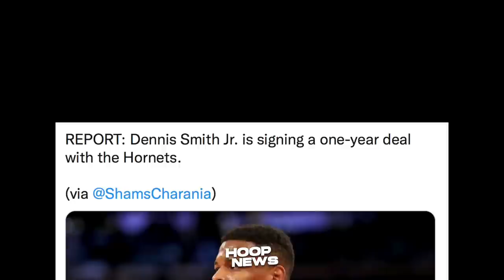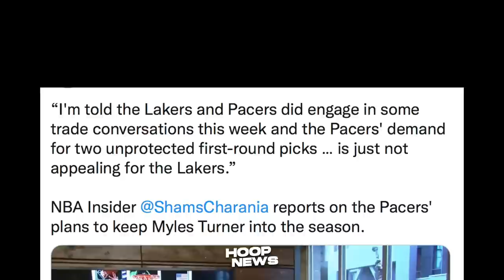Grabe! Tinanggihan Ng Lakers Ang Trade Offer Ng Pacers! Lonzo 2nd Surgery Na Sa Tuhod!